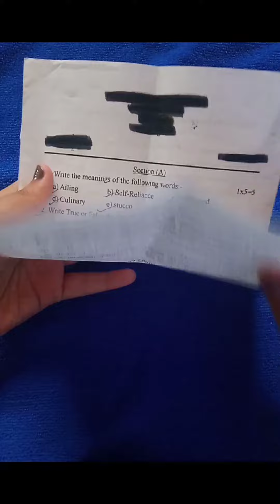How to make a origami trash bin 😱✨How to make a Brush......✨